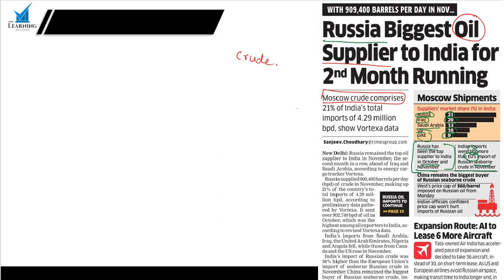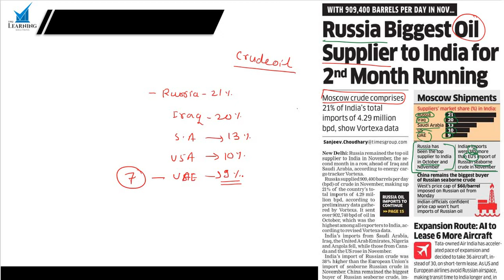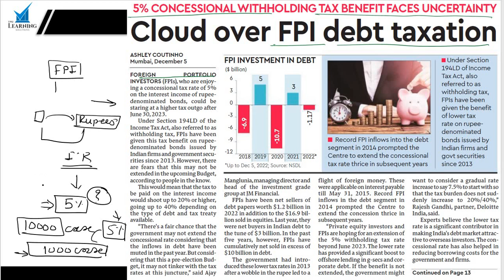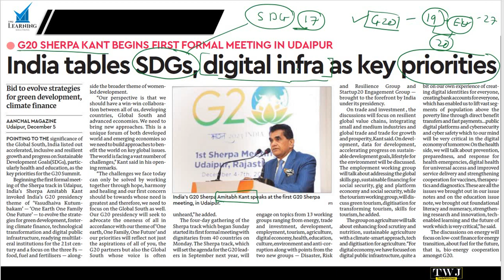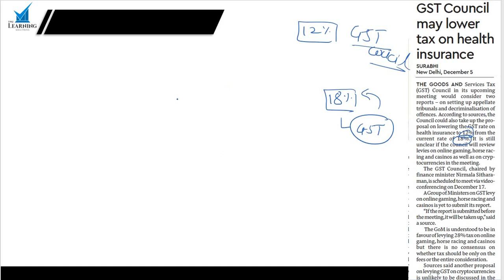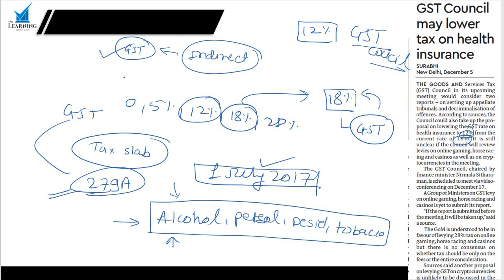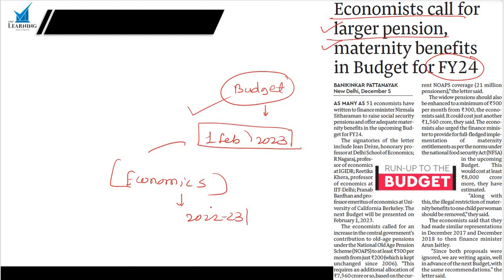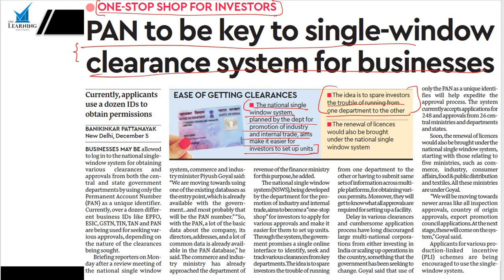7 December 2022 | Daily Financial News Analysis | By Vijay Kadam